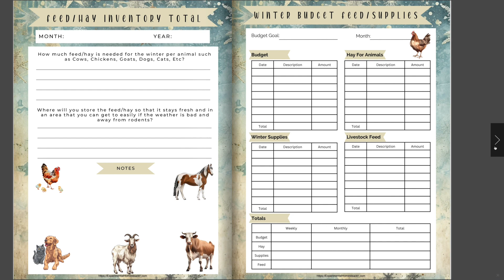Winter Homestead Planner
Transform your winter homesteading experience with our Winter Homestead Planner!
This powerful tool turns chaos into organized success, ensuring a seamlessly planned and successful winter on your homestead.